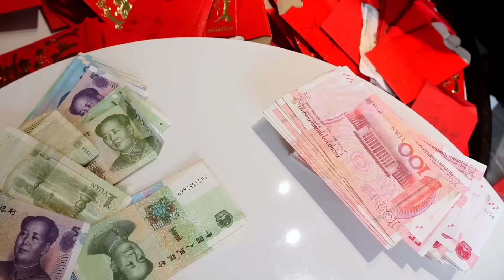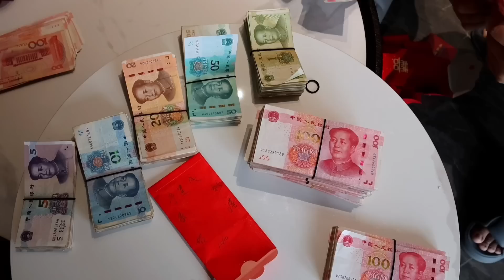结婚酒席终于结束了，儿媳和公公婆婆一起数礼金，看看是亏还是赚